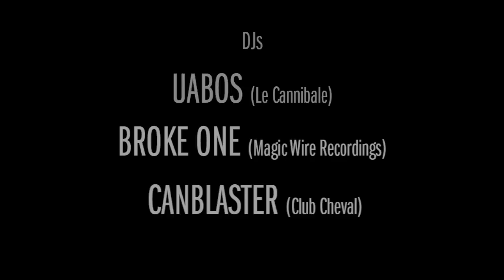SIMULACRA - Official Teaser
Teaser for the visual installation project we set up during "Le Cannibale Carnival Party" in Milan on friday, february 15th.